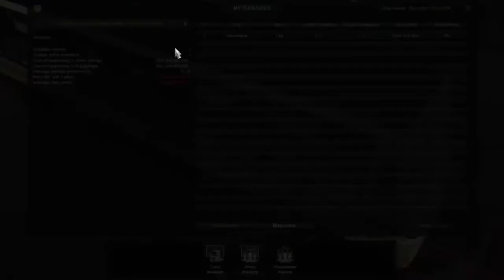HIGHWAY KING | TAMILNADU TOWN BUS | 160Kmh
jayankondam tp sendurai